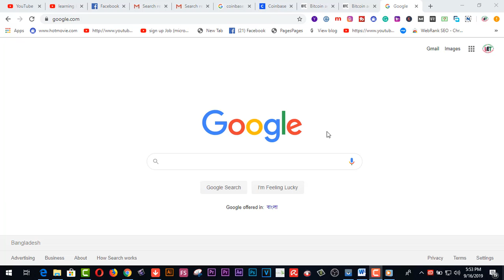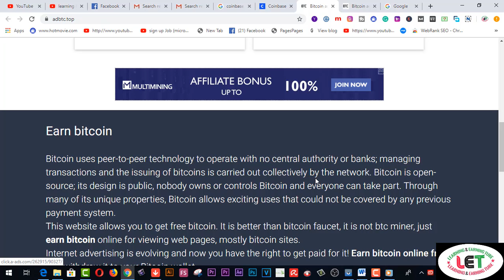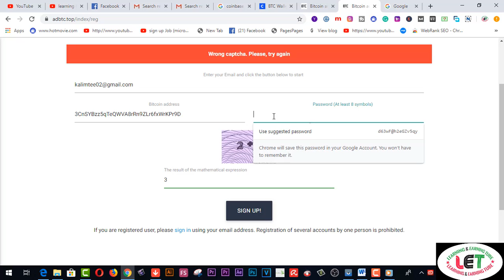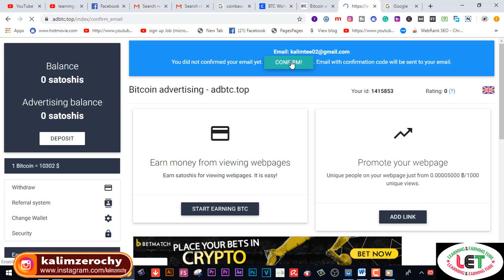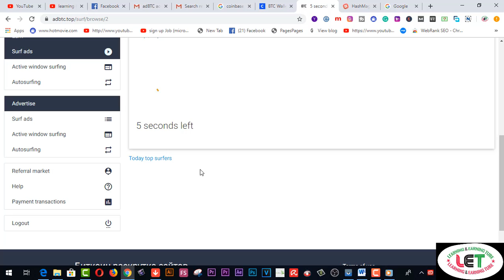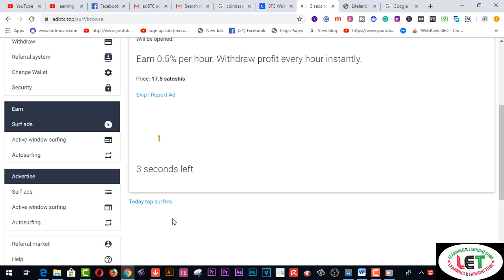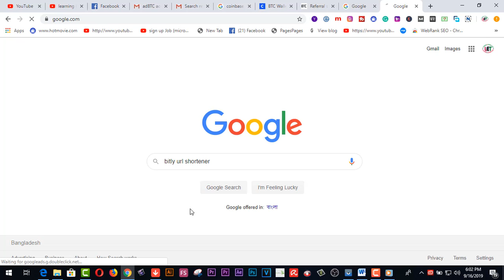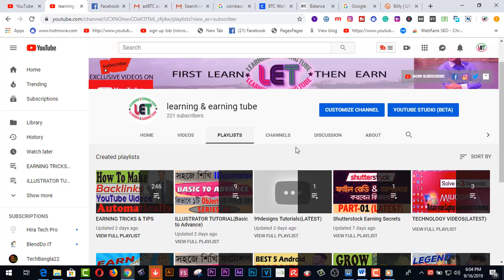প্রতি দিন ৫০০ টাকা ইনকাম করুন AD দেখেই **EXCLUSIVE 100% PAYMENT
Here you will find প্রতি দিন ৫০০ টাকা  ইনকাম করুন AD দেখেই **EXCLUSIVE 100% PAYMENT

Related Tags:-  adbtc থেকে প্রতিবারে প্রায় ৫০ ডলার আয় ১০০% বিকাশ পেমেন্ট বিটকয়েন ইনকাম বিটকয়েন আয় বিটকয়েন বিটকয়েন আয় করার সেরা সাইট bangla tutorial my smart support onlinehelp360 online income adbtc top review bitter.io review how to make money how to how to make money fast how to earn money bangla tutorial make money online 2019 মোবাইলে আয় অনলাইন ইনকাম ইনকাম করার সহজ উপায় how to make money online for free how to make money from home bitcoin earning hd

2.  Facebook Group learning & earning tube

2.Earn more by Fiverr Gig Editing | How To Edit My Fiverr Gig Information ( update 2019)
3.Earn Daily $75 Dollars From Google Survey Full Bangla
4.singapore আইপি  নিজে  নিজেই চেক করুন - singapore visa IPA check MOM Updates 2019
5.Spin & Earn Money App Bkash App Payment | Online Income Bangla 2019
6. Earn and Hire from Bangladeshi site hirekoro.com সরাসরি ১০০% বিকাশ/ব্যাংক পেমেন্ট । *Must watch*
7. Brave browser থেকে মাসে ২২,০০০ টাকা আয় করুন, পেমেন্ট না পেলে আমি দিব
8. how to sign up on 4 Microworkers websites to earn More -2019
9. Upwork English spelling test (U.S version) answers 2019
10. Upwork English spelling test (U.K version) and Answers 2019
11. 2019 Upwork Readiness Test and Answers ( GET 5 out of 5)

12. ৯ টি সাইট থেকে ফ্রিতে সহজে লাখ টাকার আর্থিক অনুদান নিন । পেমেন্টঃ পেপাল ও ব্যাংক
৯ টি সাইট থেকে ফ্রিতে সহজে লাখ টাকার আর্থিক অনুদান নিন ।
13.9 free trusted sites for selling Logo-2019 II Amazing sites for selling logo
14. KajKey.com -থেকে-আয়-করবেন-যেভাবে II how to earn by BID on KajKey.com
15.10 best & free fundraising websites for all-2019 II fundraising websites